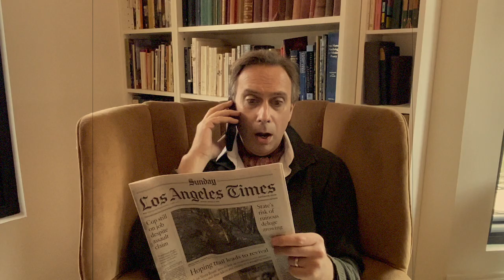Private Lives PSA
This is David. He loves theater and he loves Noël Coward.
Don’t be like David.